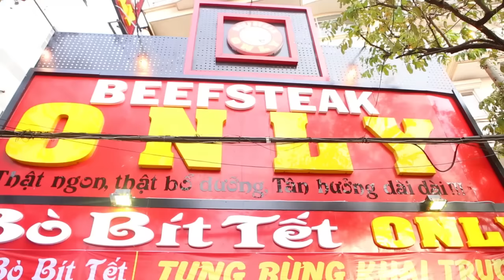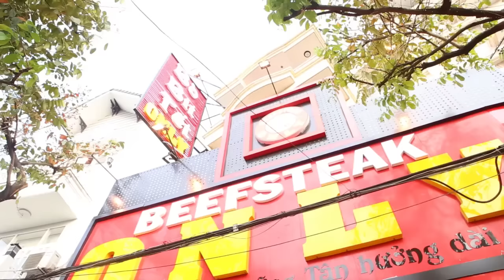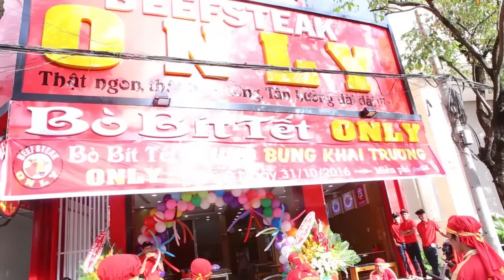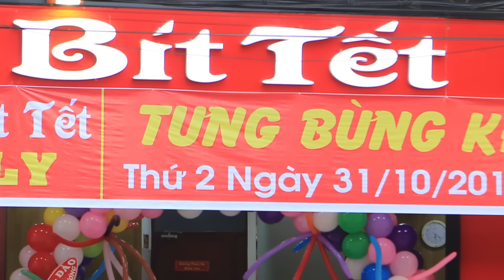Khai trương Bittet ONLY chi nhánh Biên Hòa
Trung tâm tổ chức sự kiện và dịch vụ giải trí KENXU

Chúng tôi chuyên cung cấp các gói dịch vụ sau :
Dv chụp hình giá rẻ
1. 1 Dịch vụ chụp ảnh giá rẻ, chuyên nghiệp
Dịch vụ chụp ảnh giá rẻ - chuyên chụp hình tiệc sinh nhật, tiệc thôi nôi, đám cưới...
Giá trọn gói 500 000vnđ/ tiệc
Giao file cuối tiệc, đảm bảo hơn 90% ảnh đẹp không cần chỉnh sửa
Chụp với máy ảnh chyên nghiệp tốt nhất hiện nay, các bạn sẽ hài lòng khi xem ảnh
Với thể loại chụp ảnh tiệc cưới số lượng hình chụp nhiều hơn
Giá trọn gói 700k/ tiệc cưới
Giao file cuối tiệc
    Quay phim 1tr2/tiệc sinh nhật
    Quay phóng sự 1tr2/ buổi sinh nhật và tiệc cưới

2.    2 Dịch vụ chú hề tạo hình bong bóng nghệ thuật, chú hề nặn bong bóng

33  Dịch vụ tổ chức sinh nhật trọn gói cho bé
Nếu bạn đang chuẩn bị tổ chức sinh nhật cho bé iu của bạn, bạn có ý tưởng gì mới cho buổi sinh nhật thật ý nghĩa và mang lại niềm vui thật sự cho bé chưa
Hãy đến với dịch vụ tổ chức sinh nhật chuyên nghiệp của chúng tôi
Sẽ mang đến cho bạn những điều thú vị sau
Gói cơ bản  Giá trọn gói  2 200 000 VNĐ
1 Trang trí bong bóng nghệ thuật khắp căn phòng, những bông hoa sẽ được trang trí  khắp nơi trong không gian ấm cúng của buổi tiệc sinh nhật.

2 Chú hề quản trò sẽ dẫn chương trình : giới thiệu buổi sinh nhật , mời bé lên thổi nến và cắt bánh kem trong ánh đèn lung linh, ba mẹ và bạn bè sẽ có lời chúc tốt đẹp đến bé iu, những món quà xinh xắn sẽ được tặng cho bé trong ngày sinh nhật

3 Chú hề  ảo thuật gia
Các bé sẽ được xem những tiếc mục ảo thuật biến hoá ra chim bồ câu, bông hoa, kẹo bánh…. Các bé còn có cơ hội diễn ảo thuật giao lưu với chú hề ảo thuật

4 Những câu đố IQ
Sau đó các bé sẽ được chơi với chú hề , các câu đố thông minh sẽ được chú hề quản trò mang đến cho bé những tiếng cưòi thú vị và đầy sản khoái.

5 Game show mini
Các bé sẽ được chơi những trò chơi trí tuệ, mang đầy tính sáng tạo, giúp các bé phát triển về ý tưởng và mang lại nhiều tiếng cưòi và niềm vui trong ngày sinh nhật của bé.
Chú hề quản trò sẽ mời tất cả các bé lên sân khấu, tập trung và cùng chơi những trò chơi tập thể, các bé sẽ có cơ hội thi tài năng với nhau.
Người chiến thắng sẽ được chú hề quản trò tặng những phần quà thật dễ thương và ngộ nghĩnh.
Chương trình chạy liên tục từ lúc làm lễ cho đến kết thúc tiệc.

4 Dịch vụ Biểu diễn ảo thuật - xiếc múa lửa

5.   Dịch vụ chú hề hoạt náo, chú hề quản trò, chú hề vui chơi cùng bé
Nếu các bạn đang có buổi tiệc có rất nhiều trẻ em thì còn chờ gì nữa, hãy gọi cho chú hề hoạt náo KENKEN, chú hề sẽ vui chơi cùng bé trong suốt buổi tiệc.

6.   Dịch vụ cho thuê matcos, rối lùn đón khách, rối lùn chuột mickey, vịt donal, thỏ trắng
Dịch vụ cho thuê rối lùn đón khách, trong các buổi tiệc không thể thiếu những con rối lùn đón khách đầu giờ, những chú rối lùn dễ thương sẽ vui chơi cùng bé trong các buổi tiệc hay sự kiện.
Các bé sẽ được chụp hình lưu niệm với những chú rối lùn dễ thương, vui đùa cùng những chú rối lùn

7.    Shop ảo thuật

Ảo thuật  gia KENKEN kính chào quý khách
Shop ảo thuật giá rẻ tại HCM, hãy đến với shop ảo thuật giá rẻ

Bán tất cả dụng cụ liên quan tới ảo thuật như : Bài ảo thuật, tiền ảo thuật, hoa ảo thuật, chim ảo thuật, bút ảo thuật, nhẫn ảo thuật.
Mở các khóa ảo thuật gia chuyên nghiệp, các bạn sẽ là những ảo thuật gia thực thụ khi tham gia vào khóa ảo thuật gia chuyên nghiệp. Thời gian học cấp tốc 1 tuần nhé, Đảm bảo đi lấy tiền sau khi học.

8.   Dịch vụ trang trí bàn quà sinh nhật, tiệc cưới.

5/6 đường số 10, KP 2, Hiệp Bình Chánh, Thủ Đức